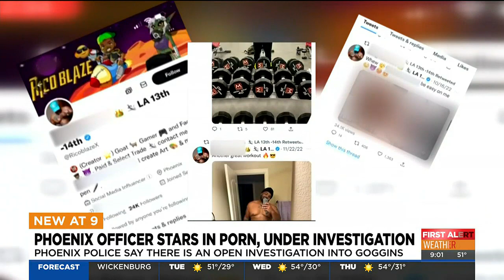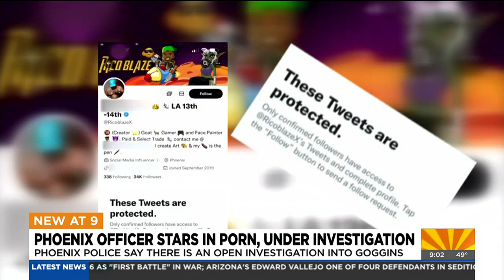Phoenix officer was making, uploading porn while working from home, sources say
Sources say while Officer Goggans was on home duty, he had been traveling to and from Las Vegas producing, starring, and posting pornographic videos to Twitter.